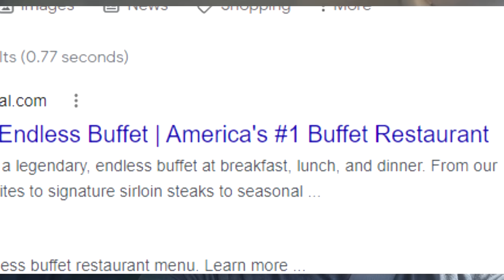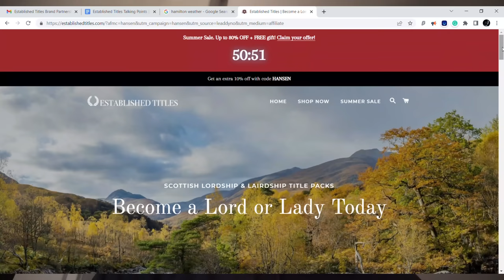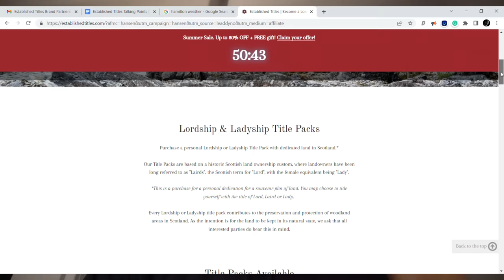The "BEST BUFFET IN AMERICA" VS PRO EATER | Fried Chicken, Catfish, BBQ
Is it really the best? Today we go to the #1 buffet in America (self proclaimed) to see if it can be that good! This is an American food buffet, featuring many favorites like roast beef, hamburgers, fried chicken, catfish, green beans, chicken wings, shrimp meatloaf and many other items (yes all you can eat fried chicken and all you can eat seafood)! There are multiple locations, and lets just say, I am not sure i this was the best visit even if it is America's number one all you can eat.. Lets tune in to see as hopefully we do not get kicked out of this all you can eat or cutoff off at this buffet!

SEND ME STUFF :
Joel Hansen
RPO DUNDURN
HAMILTON ON L8P 0B5
CANADA